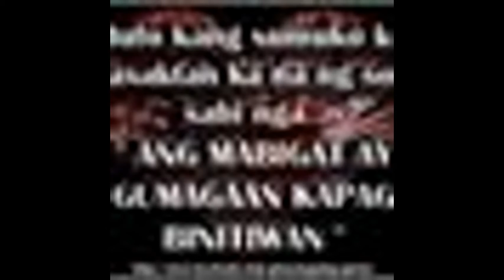el_fhatags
|I created this video with the YouTube Video Editor pakinggan nyo